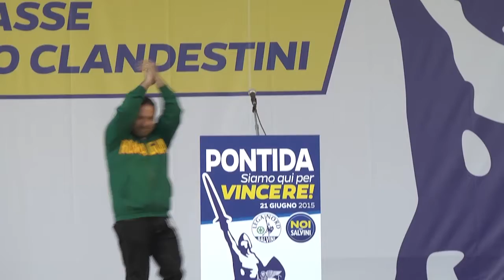Pontida2015 - Intervento di Gianluca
Segretario nazionale Lega Nord Romagna